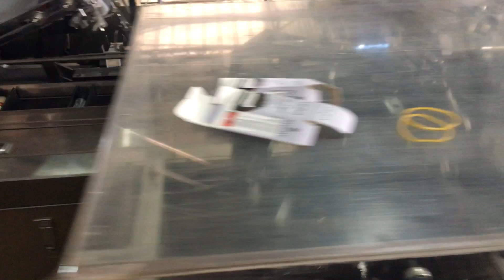Automatic Carton Box Pack Machines For 10ml E juice bottles box packaging system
The carton box packing machine is used to pack different size of products,such as bottles,condom,adhesive bandage,plaster,coffee bag,face mask,soft ALU strip and similar products in bag.

Feature
1. International famous brand of electrical component such as PLC touch screen, frequency inverters, etc.
2. Adopt human-machine operation system
3. Automatically displaying device for trouble, speed and finished products counting.
4. Machine running without pressing if no products or incorrect position of products. And stopping automatically if incorrect position of product into carton after return or no cartons or out of leaflets continuous.
5. No products not suction leaflet, no leaflet not suction carton .
6. Automatic detection and rejection device for lacking blister goods and leaflets.
7. Protecting automatically for overloading.
8. stable performance , operation is easy.

Technical specifications
Speed:50-100box/min
Box Thickness range: 250-450g/m2 (according to its size to confirm)
Box Size Range:
Length:90-260mm
Width:70-120mm
Height:30-90mm
(can do custom designed)
Compressed air
Working pressure:large than 0.6mpa
Air consumption: 20m3/h
Power supply:380V 50Hz
Motor Power:1.5KW
Machine dimension (L×w×H):3500×1350×1900mmMachine weight: Appro 1500KGS
About Packing：
1.All the products before delivery should be tested by assemble and debugging engineer, wiped up and cleaned, then wrapped by stretch film  to protect it from moist. The precision part need to flexible package.
2.In addition, without standard tools, manual and other documents, and allow ex-factory confirmation sheet, the machine cannot leave factory All the products will be packed in wooden case. The exported products use plywood case to pack. The foot margin of equipment fixed tightly to make the machine can experience loading and uploading, the upward mark will be posted on the wooden case.

Our services:
B-On-site installation:
C-Technical support:
D-Spare parts supply:
The Seller should supply the quick-wear parts with the machine, to help the Buyer n further using. In the quality guarantee period, the Seller will supply the broken parts for free, except the easy worn parts or the damage is caused by wrong operation.After the guarantee period, the Seller will supply all the parts that the User need for the whole use life of the machine in cost price.